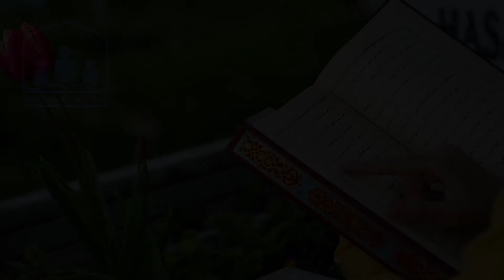Të njihemi me suret e Kur'anit - Sure Araf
Gjithashtu mund të na ndiqni në Kjo rubrikë, me anë të të metode plotësisht të re i njeh lexuesit me suret e Kur’anit dhe në mënyrë të përmbledhur ndihmon të njohin përmbajtjen, tematikën dhe mirësitë e leximit të sureve. Të 114 suret janë klasifikuar në 14 pjesë me tematikë të ndryshme, me qëllim që lexuesi të pasurojë dijen për Kur’anin. Në një prej kapitujve të librit është lista alfabetike e sureve, numri i renditjes së tyre, si edhe vendi i çdo sureje në xhuzet e Kur’anit, me qëllim që të gjendet më lehtë dhe më shpejt sureja që kërkohet.